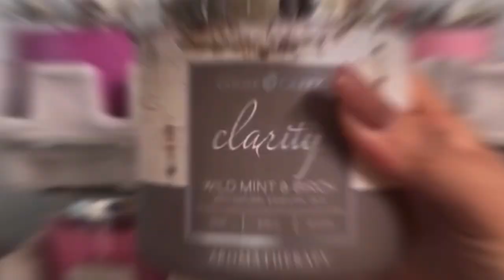Vlogmas Day 4- Candle Day Wrap-up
Well, unfortunately Vlogmas was a bust this year. I do have a few videos for you guys and will continue to post but I just wanted to apologize for not being able to fully commit to Vlogmas 2023. I love you guys and hope you’re enjoying the holiday season☃️!❤️♈️🔥